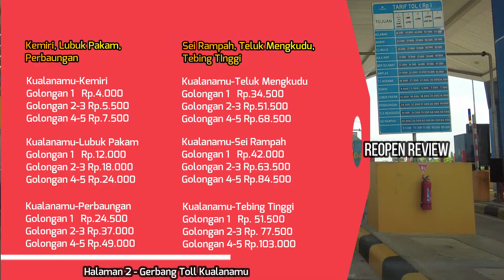Update Tarif Toll Kualanamu Terbaru Tahun 2021 (3 Juli) Gerbang Toll: Kualanamu, Sumatera Utara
Update Tarif Toll Terbaru Tahun 2021 (3 Juli) Gerbang Toll: Kualanamu, Sumatera Utara

Data mungkin saja berbeda karena perubahan dan kesilapan.
Mohon dikoreksi jika ada kesalahan. Terimakasih.

Kualanamu-Belawan
Golongan 1   Rp.26.500
Golongan 2-3 Rp.42.000
Golongan 4-5 Rp.57.500

Kualanamu-Mabar
Golongan 1   Rp.23.500
Golongan 2-3 Rp.37.000
Golongan 4-5 Rp.50.500

Kualanamu-Tj Mulia
Golongan 1   Rp.23.500
Golongan 2-3 Rp.37.000
Golongan 4-5 Rp.50.500

Kualanamu-Haji Anif
Golongan 1   Rp.23.500
Golongan 2-3 Rp.37.000
Golongan 4-5 Rp.50.000

Kualanamu-Bandar Selamat
Golongan 1   Rp.22.000
Golongan 2-3 Rp.34.500
Golongan 4-5 Rp.47.000

Kualanamu-Amplas
Golongan 1   Rp.21.000
Golongan 2-3 Rp.32.000
Golongan 4-5 Rp.43.000

Kualanamu-Tj Morawa
Golongan 1   Rp.18.000
Golongan 2-3 Rp.27.000
Golongan 4-5 Rp.36.000

Kualanamu-Kemiri
Golongan 1   Rp.4.000
Golongan 2-3 Rp.5.500
Golongan 4-5 Rp.7.500

Kualanamu-Lubuk Pakam
Golongan 1   Rp.12.000
Golongan 2-3 Rp.18.000
Golongan 4-5 Rp.24.000

Kualanamu-Perbaungan
Golongan 1   Rp.24.500
Golongan 2-3 Rp.37.000
Golongan 4-5 Rp.49.000

Kualanamu-Teluk Mengkudu
Golongan 1   Rp.34.500
Golongan 2-3 Rp.51.500
Golongan 4-5 Rp.68.500

Kualanamu-Sei Rampah
Golongan 1   Rp.42.000
Golongan 2-3 Rp.63.500
Golongan 4-5 Rp.84.500

Kualanamu-Tebing Tinggi
Golongan 1   Rp. 51.500
Golongan 2-3 Rp. 77.500
Golongan 4-5 Rp.103.000